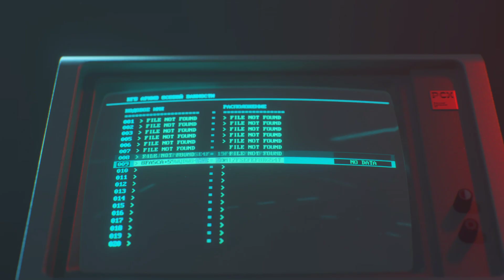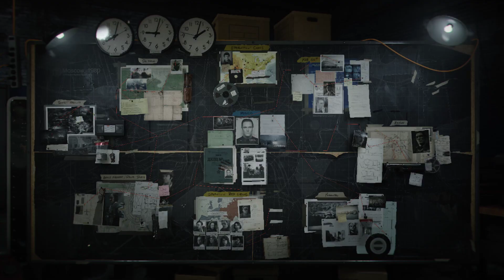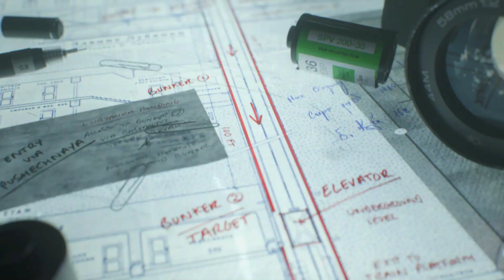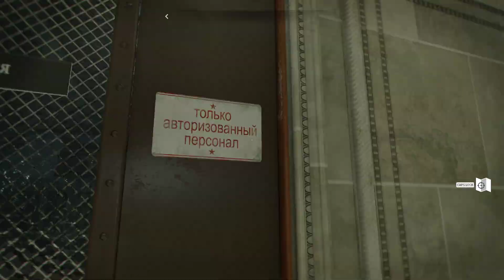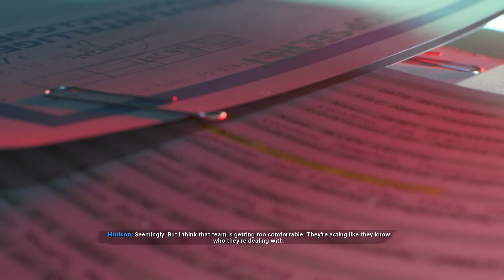Call of Duty Black Ops Cold War | Gameplay | Part 3